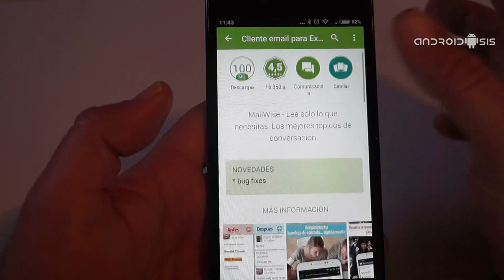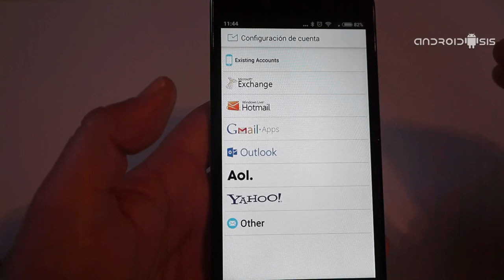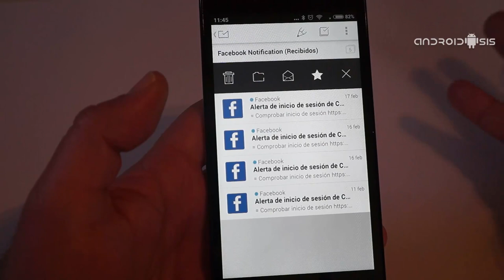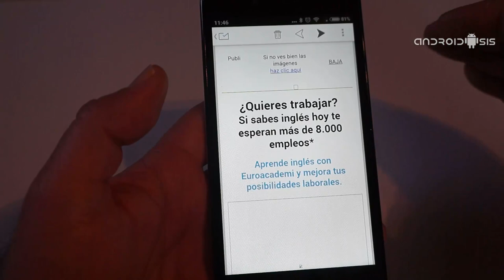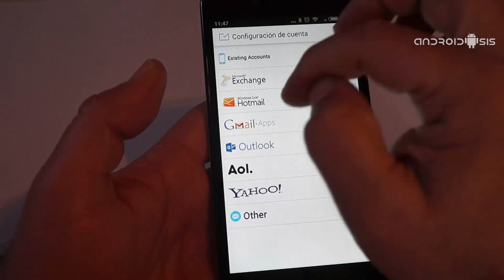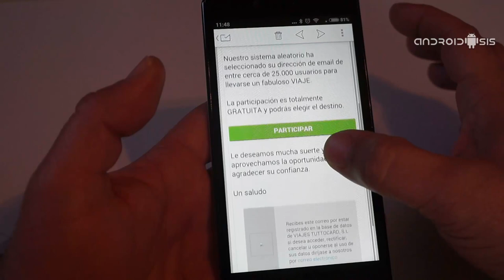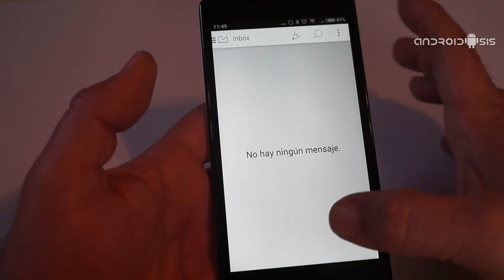MailWise, aplicación gratuita para Android para gestionar todas tus cuentas de correo electrónico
MailWise es una nueva aplicación para Android que nos permite la gestión de todas nuestras cuentas de correo electrónico sea del proveedor de servicios que sea.